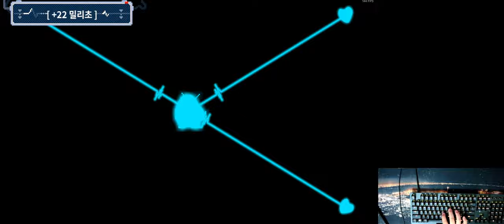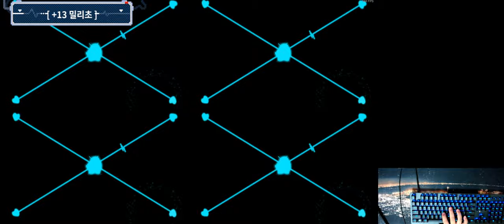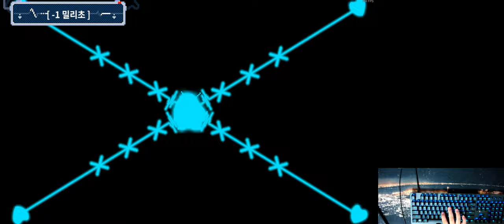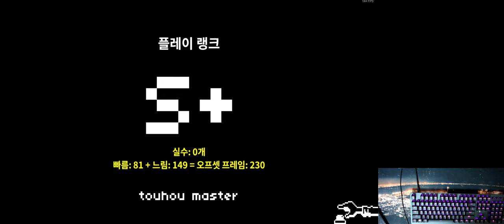[Rhythm Doctor][Custom] Night Of Nights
"그 노래"

제작자 : Fyresu Ankatans
난이도 : 어려움 (Tough)